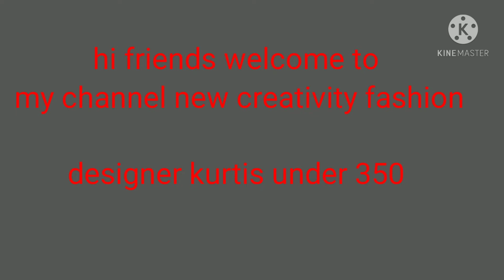beautiful kurti designs under 350/10 latest kurti designs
1)s-21819209
2)s-19733803
3)s-9940936
4)s-13098656
5)s-8398117
6)s-21379451
7)s-15499730
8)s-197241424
9)s-12515955
10